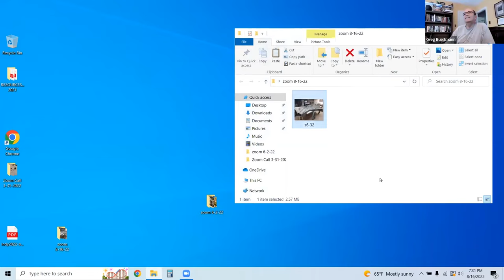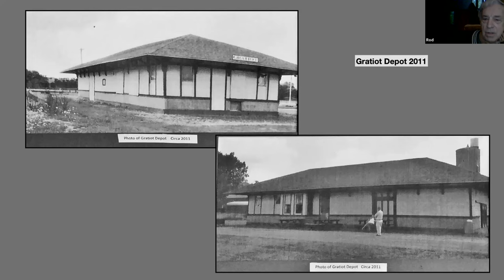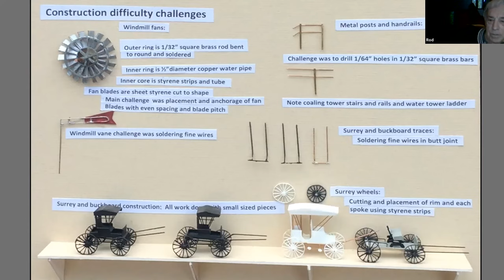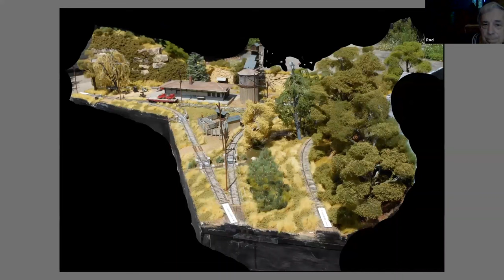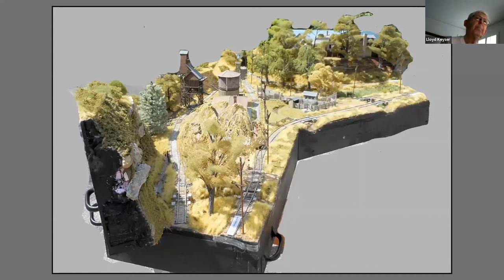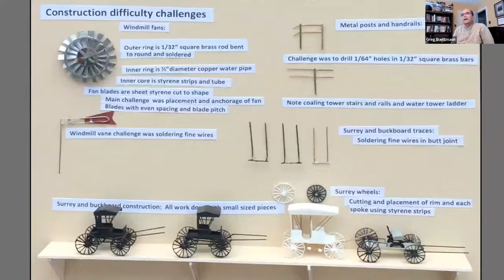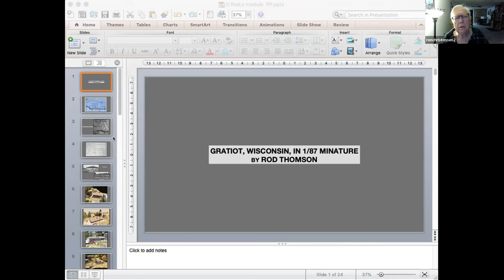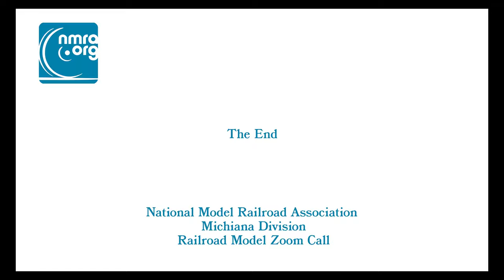Rod Thomson Gratiot Wisconsin Module 16 AUG 2022